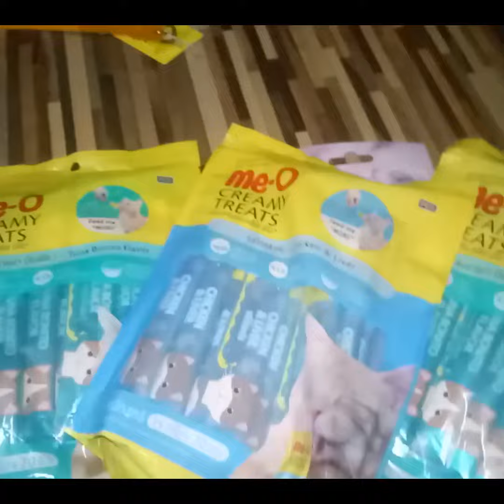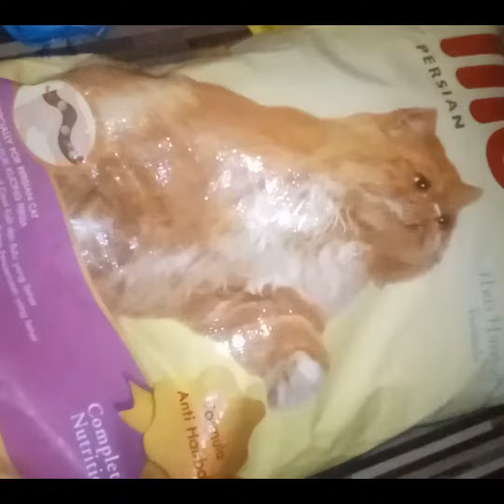1st Vlog |CATS FOOD RESTOCKING| See description to know about them. Show your love here😘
Hello everyone we are 5 cats here, My hooman will introduce us in next video till